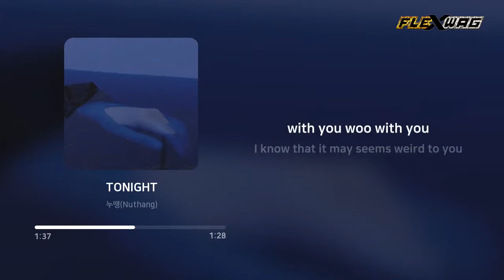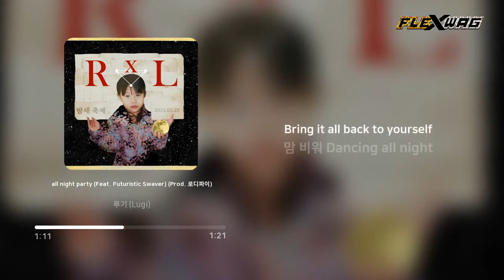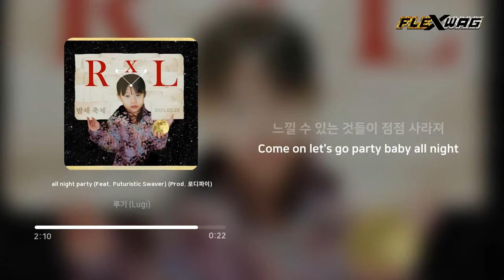[New Release] 03/23 국내힙합노래모음ㅣ국내알앤비노래모음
[Track List]

00:00 웜보 - 원 코인 (One Coin)
03:12 THRILL (스릴) - FAR
06:04 O5K, kimnamjin - ㄴㄷㄹㅁㅂㅅ
08:36 Limmu - Far away
11:26 누땡 (Nuthang) - TONIGHT
14:32 루기 (Lugi) - all night party (Feat. Futuristic Swaver) (Prod. 로디파이)